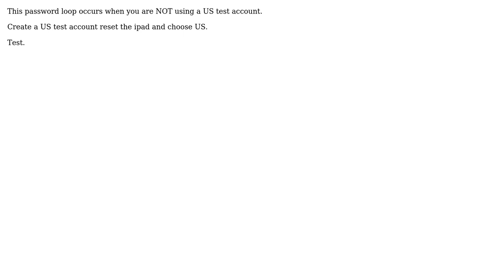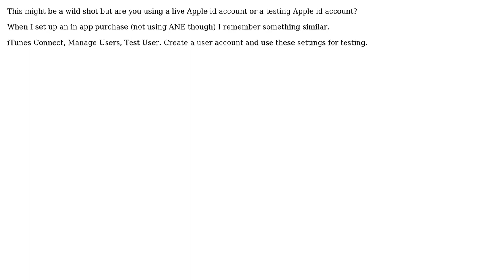Milkman Games iOS in-app purchase for Adobe AIR example never completes purchase in app store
With thanks & praise to God, and with thanks to the many people who have made this project possible! | Content (except music & images) licensed under CC BY-SA | Music | Images & others | With thanks to user user150812 user ironick user Frustrated Coder user crooksy88 and the Stack Exchange Network Trademarks are property of their respective owners. You are responsible for your own actions.